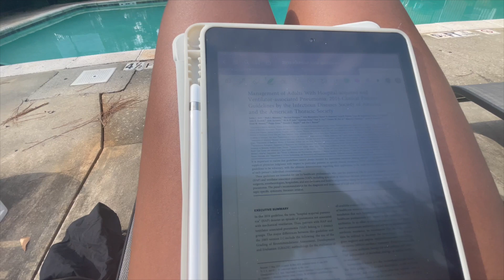DAYS IN MY LIFE | pharmacist in training, imposter syndrome, clinical rotations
HIIIIIII! Follow along for a few days in my life on my LAST week of clinical rotation 2/8! I'm so happy to ave you along and to have this venting session about felling like an imposter and etc.

LINKS:
Coffee Machine
Stanley Cup
Standing desk converter
Wall grid for photos